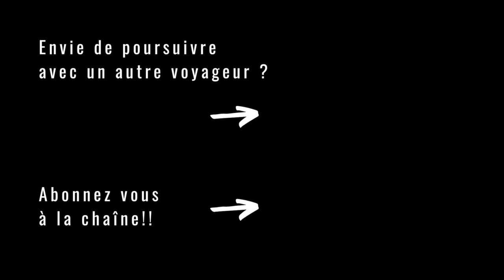🎤 #32 - Interview avec Sibylle et Ludovic (Timon & Pumbike)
Découvrez ce couple qui nous partage leurs débuts dans le voyage à vélo. Après avoir parcouru la Véloscénie, ils ont pédalé le long de la Seine à vélo, et entendent bien continuer !
Ils répondent enfin aux questions des spectateurs

➖ ➖ ➖ MES EQUIPEMENTS ➖ ➖ ➖
Ce sont des liens d'affiliation Amazon, ce qui signifie qu'en cliquant sur ces liens, vous ne payez pas vos articles plus chers, et un faible pourcentage revient à Cyclo Voyage ce qui me permet de continuer à vous proposer un contenu de qualité !

🚲COMPOSANTS VELO
Selle BROOKS B17
Pneu SCHWALBE Marathon Mondial
Eclairage Avant BUSCH & MÜLLER

💼BAGAGERIE VELO
Sacoche Avant Aqua Front 28 litres VAUDE
Sacoche Arrière Aqua Back Plus 51 Litres VAUDE
Sacoche Guidon Aqua Box VAUDE
Rack Pack Taille L ORTLIEB
Sacoche de selle Taille L ZEFAL

🚴🏽ACCESSOIRES VELO
Casque CAIRN
Mini Pompe à Pied LEZYNE
Bidon Magnum ZEFAL

📷PHOTO - VIDEO
GOPRO Hero 8 Black
CANON G5x Mark III
Drone DJI Mavic Mini
Micro RODE
Module Média GOPRO

📷 ACCESSOIRES PHOTO -  VIDEO
Trepied ZOMEI Q111
Perche / Trepied GOPRO
Batterie externe AUKEY 20000mAh
Chargeur Secteur AUKEY
Panneau Solaire BIGBLUE

📞 TELEPHONE
Téléphone APPLE Iphone 11 128Go
Fixation téléphone sur trépied

⛺️CAMPING
Tente MSR Hubba Hubba Nx
Sac à viande SEA TO SUMMIT
Matelas THERMAREST Prolite

🔥 CUISINE
Réchaud Gaz MSR Pocket Rocket
Réchaud Multi combustible OPTIMUS Polaris
Popote MSR Alpine
Marmite pliante SEA TO SUMMIT
Verre pliant SEA TO SUMMIT

👕 VETEMENTS
Tee shirt VAUDE
Chaussettes VAUDE